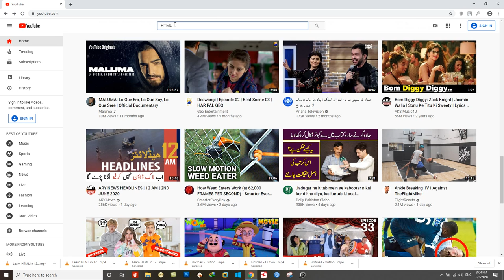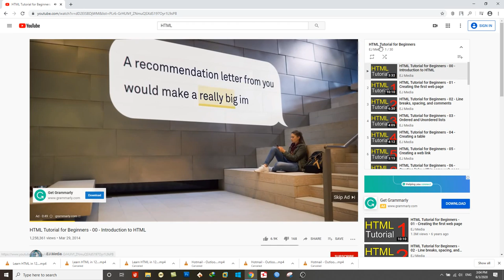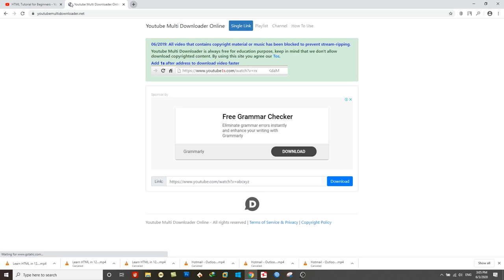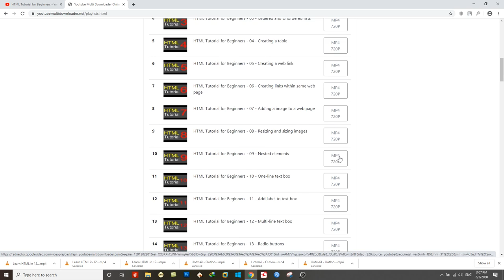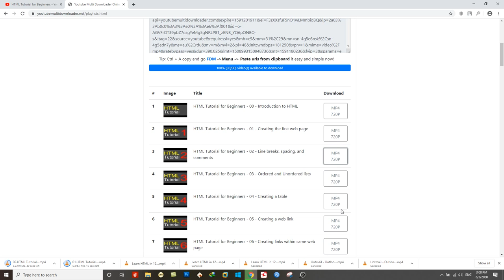How to download from the internet Part2